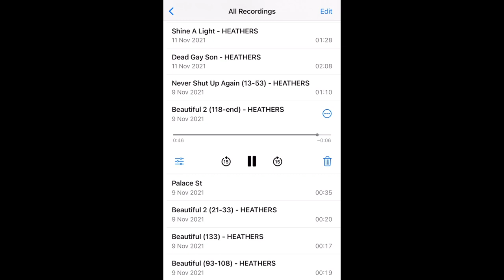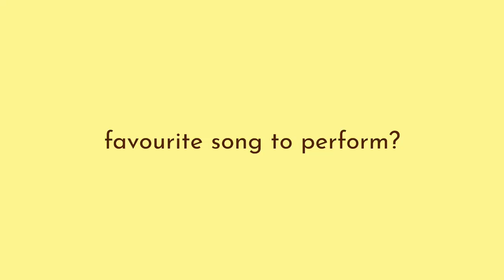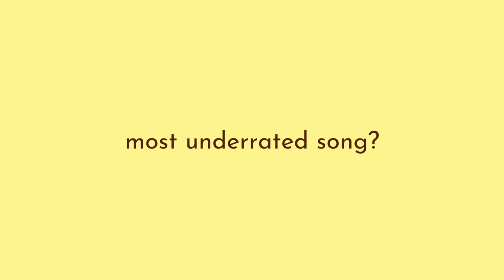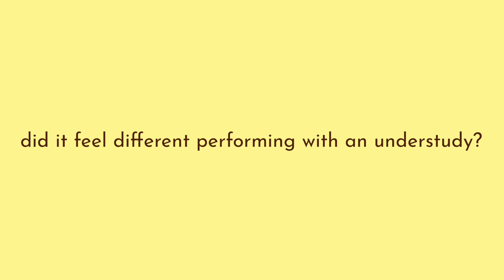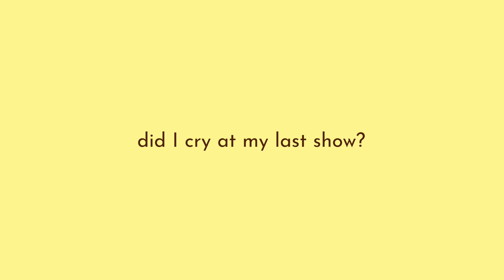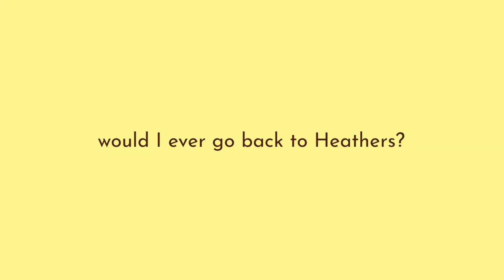HEATHERS Q&A - BOOTLEGS, MEANT TO BE YOURS & AM I GOING BACK?!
hello! thanks for taking the time to watch this video:)

i really don't have a clue where this channel is going to go but its just a bit of fun, isn't it?! let me know what you want to see in the comments!